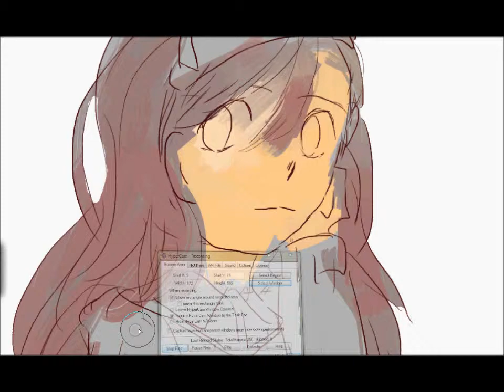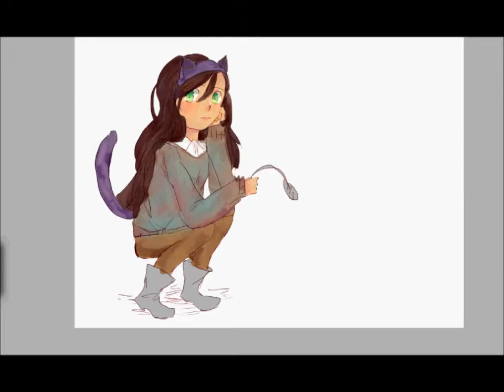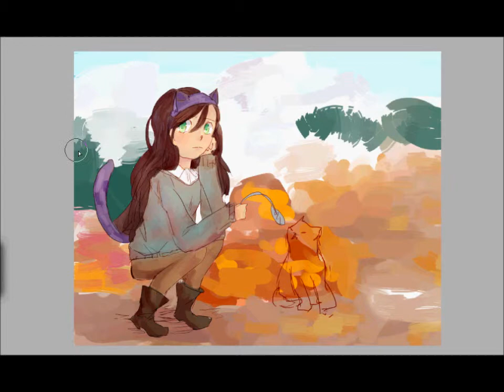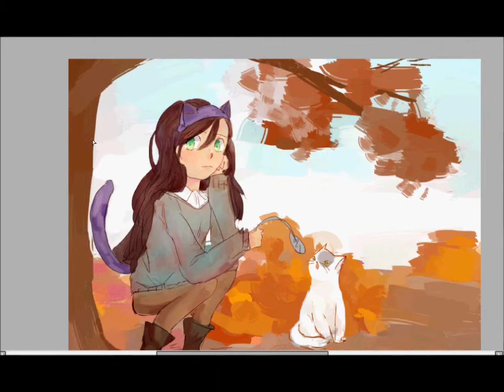speedpaint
time:1.5 hrs
Paint Tool Sai